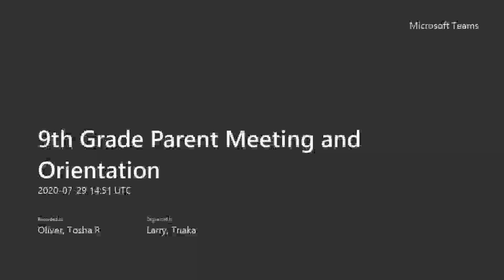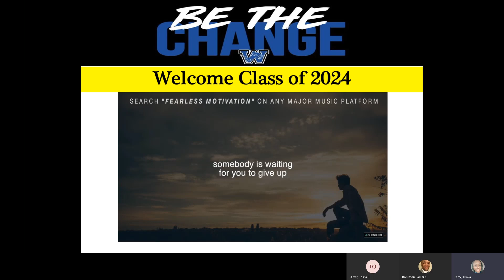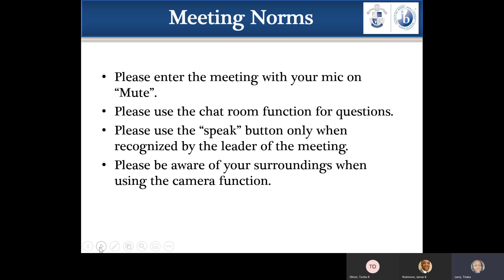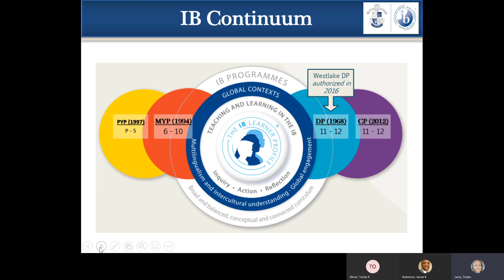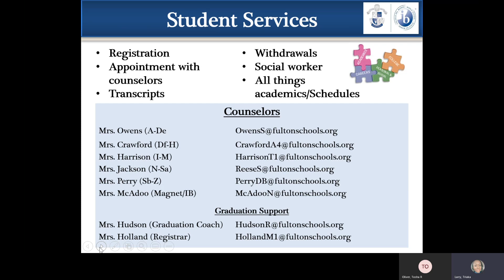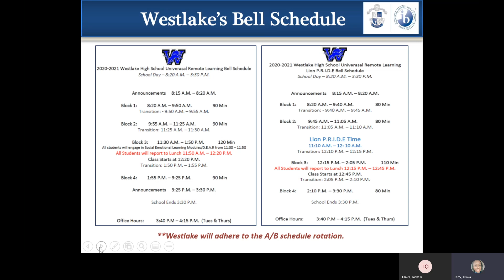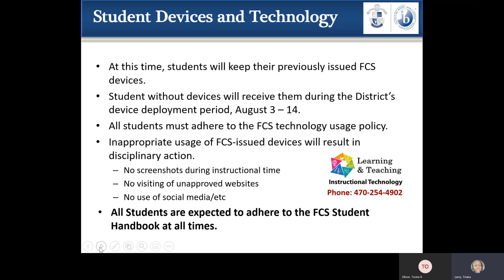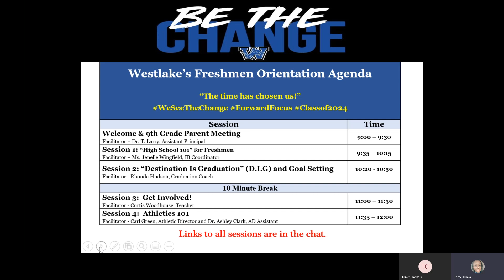9th Grade Parent Meeting and Orientation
This video is a recording of the 9th Grade Parent Meeting and Orientation held on July 29th. There are four separate additional videos that comprise the sessions that were held that day-High School 101, D.I.G. Goal Setting, Athletics, and Get Involved!